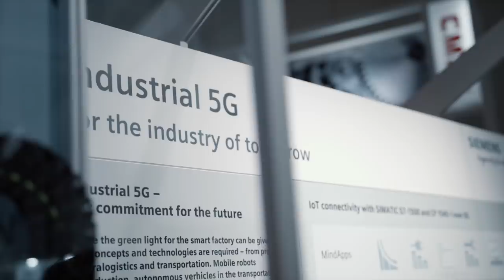Siemens@SPS 2019 - Welcome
-At SPS 2019 we’ll show how we are constantly expanding the Digital Enterprise portfolio with cutting-edge technologies like artificial intelligence and edge computing to enable completely new ways to use digital data to increase productivity and develop new business models. We are looking forward to seeing you at SPS 2019, November 26th-28th. Save the date!